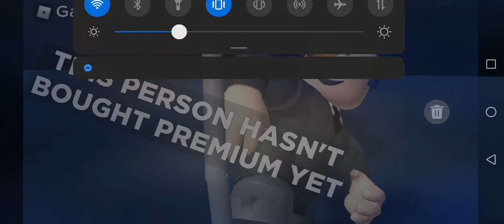jojo poses MaseEiiH vs 27baam